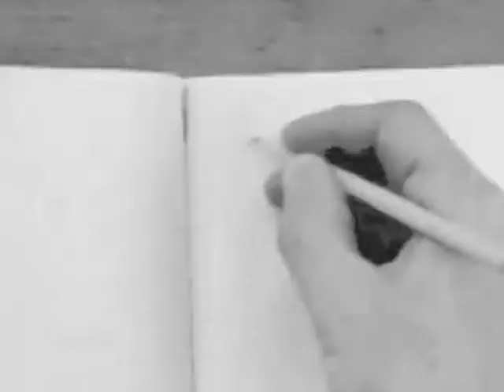Ugbot showreel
Animated description of what the Ugbot brand is all about.